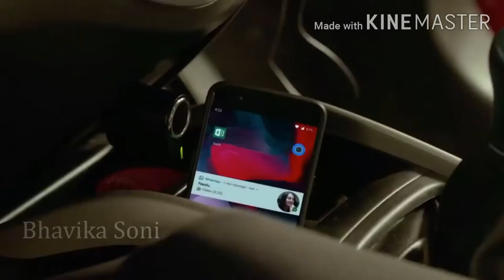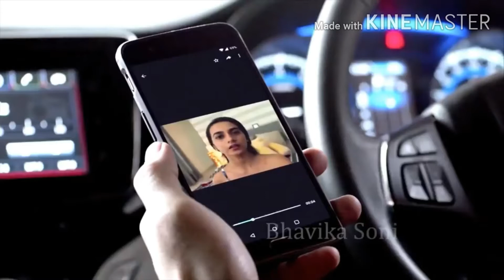Love story and romantic song 2020/love story romantic